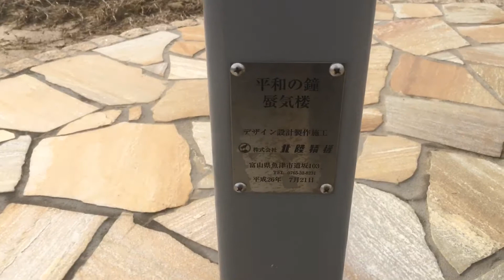魚深市議会議員 越川隆文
羊の木